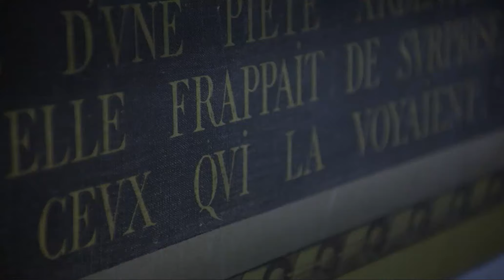Louise Narboni & Yoann Bourgeois LES FRANDS FANTOMES